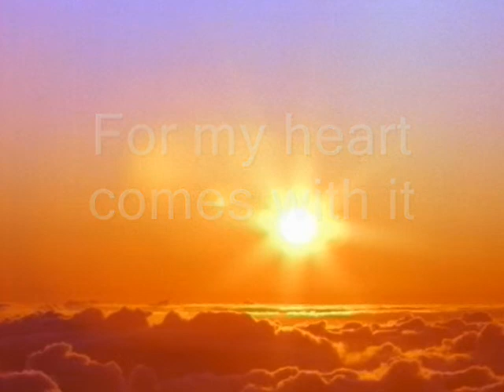the mystery of touch 1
ein kleines Video zum Entspannen, über das Wunder der Berührung. wenn das Herz dabei ist